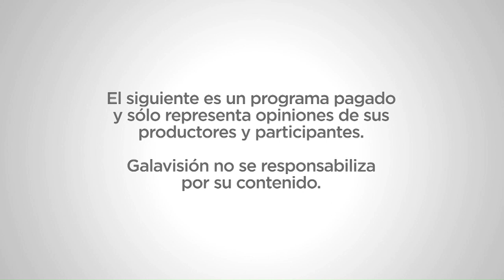Galavision Risas y Más Risas Promo + Paid Programming disclaimer - June 2023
Galavision Risas y Más Risas Promo and Paid Programming disclaimer - June 2023